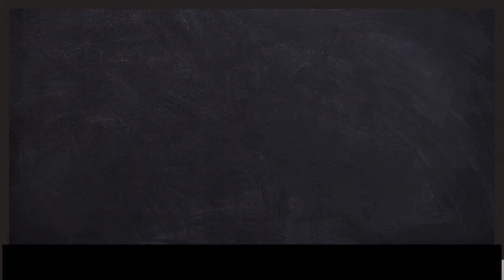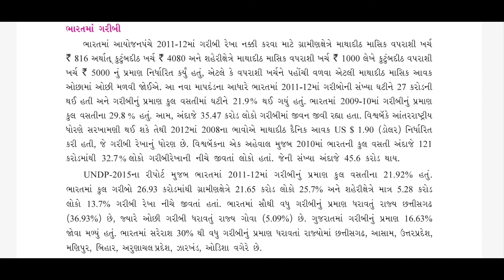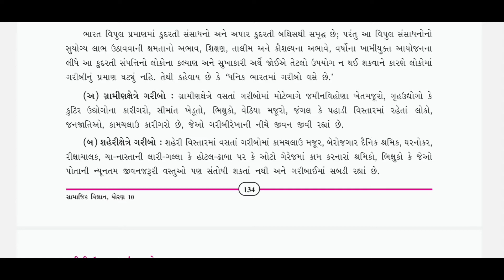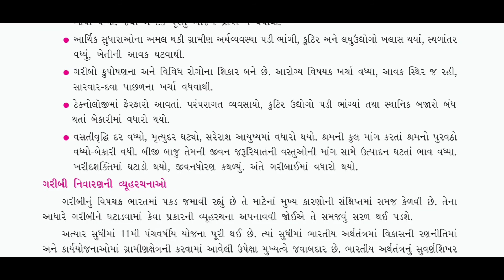Std.10 (GMS-S.S.) [17: આર્થિક સમસ્યાઓ અને પડકારો : ગરીબી અને બેરોજગારી (ભાગ -2)] by Geeta Miss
[17: આર્થિક સમસ્યાઓ અને પડકારો : ગરીબી અને બેરોજગારી (ભાગ -2)]